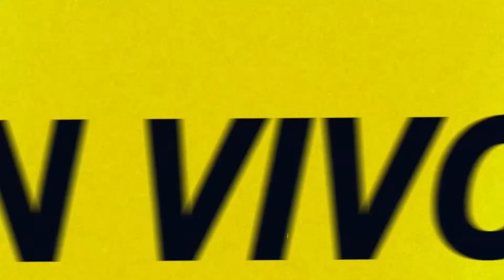Leo Greco con K | EN VIVO por Radio Caput 💥